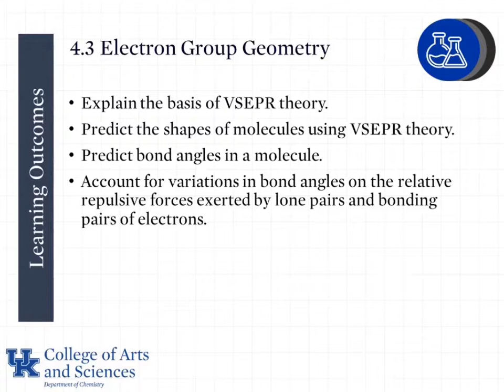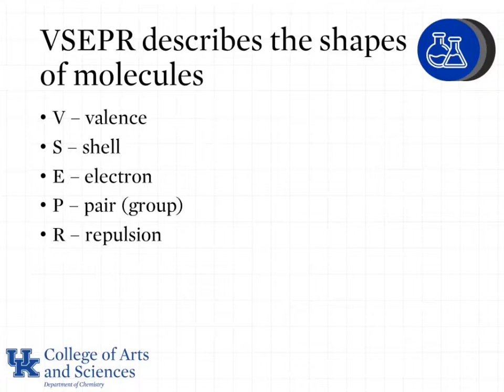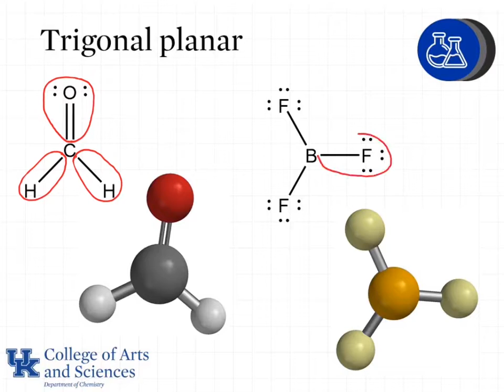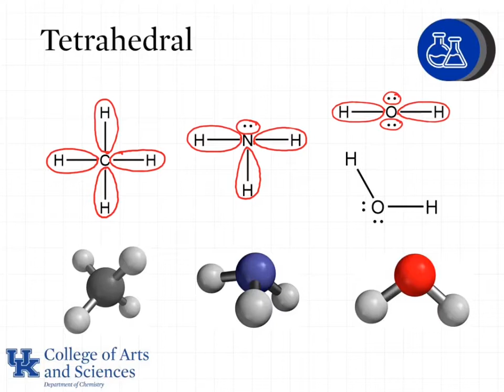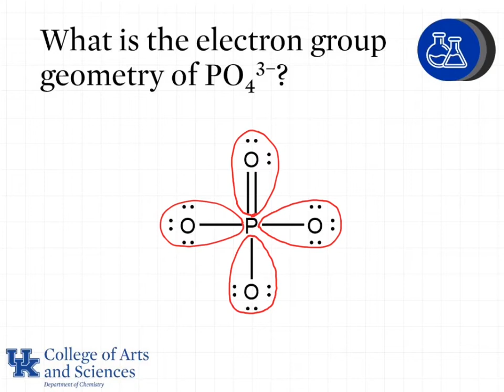4 3a VSEPR Geometry